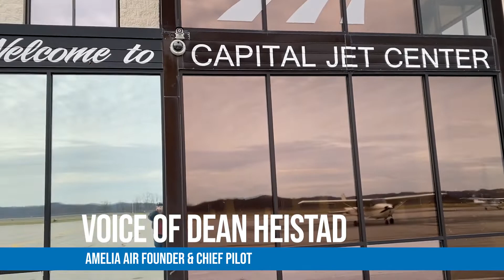Amelia Air saves puppies and their moms on Black Friday!!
A wonderful rescue in West Virginia found some moms and puppies that were born in abandoned houses, and rescued them.  Amelia Air transported them to Maryland to the Canine Humane Network for adoption and long, happy lives!  This was a nice way to avoid shopping lines and craziness on Black Friday!